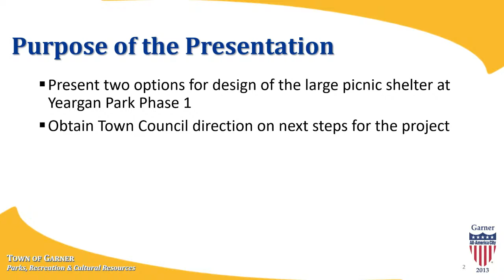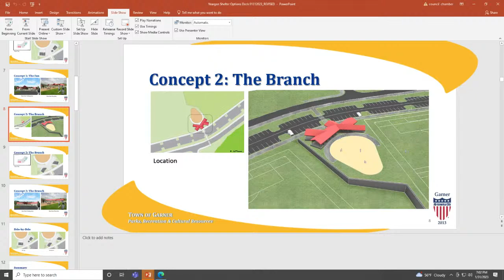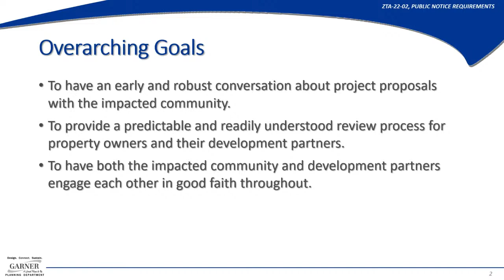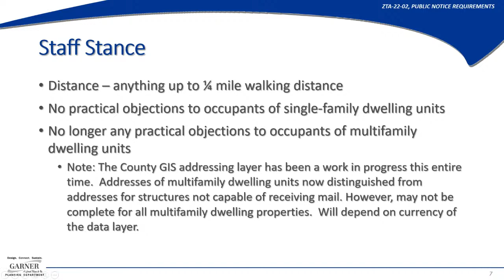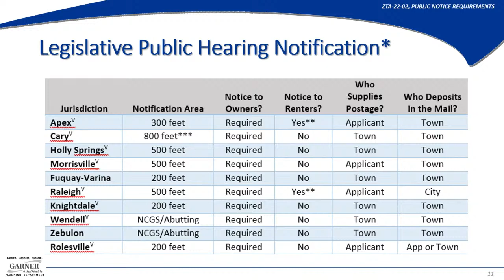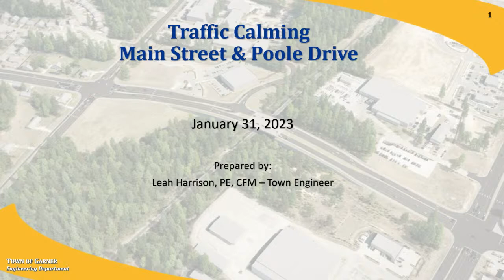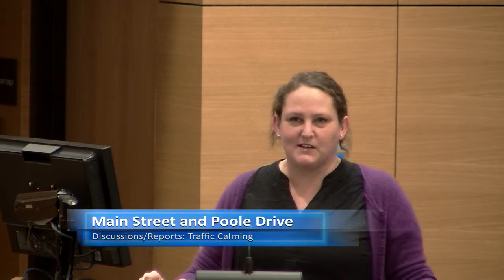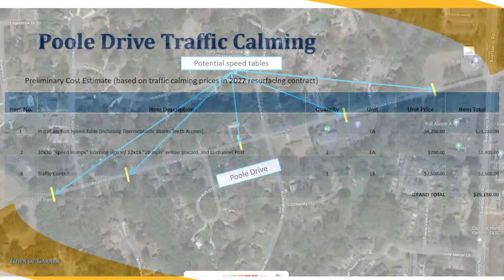Town Council Work Session for 1/31/2023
To view the agenda, visit GarnerNC.gov